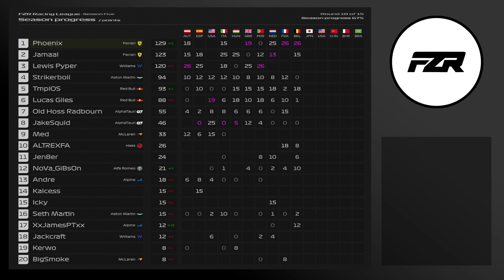CUSTOM LIVERIES! TIER ONE | ROUND ELEVEN (SUZUKA)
Streams: (Live on Twitch)
• Wednesday - Tier One (7PM BST)
• Friday - Tier Two (7PM BST)

Socials: 📱